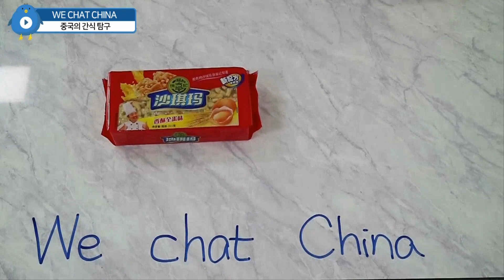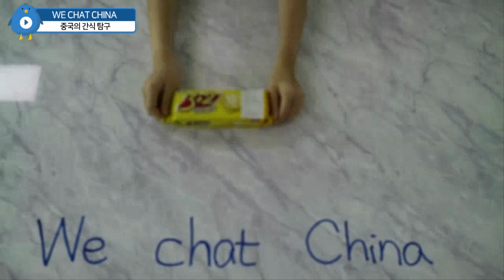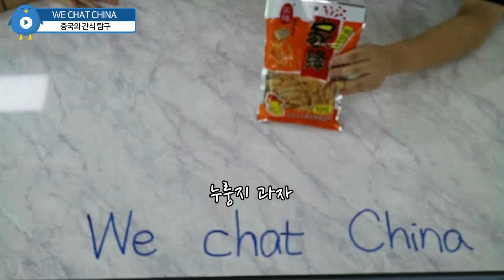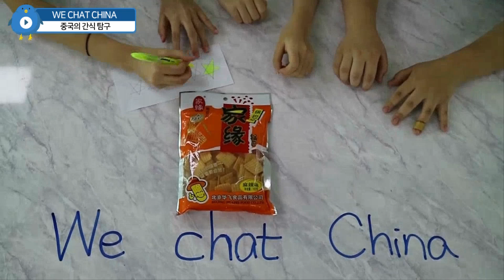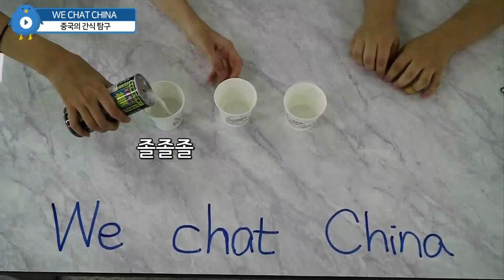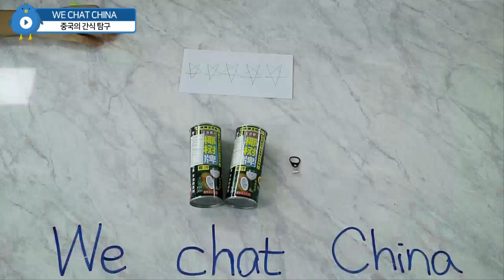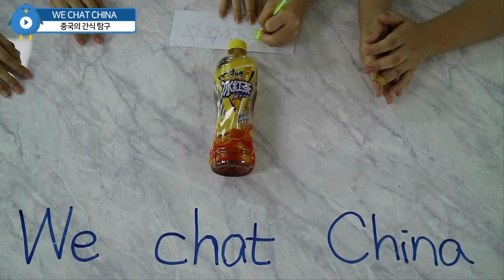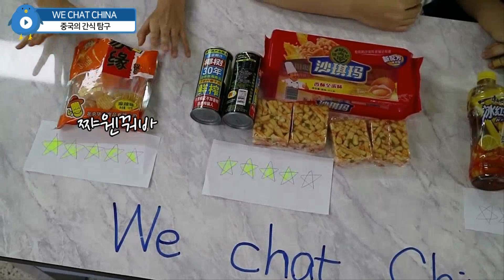🇨🇳중국 간식 솔직 리뷰 | 중국 간식을 처음 먹어본 중학생들의 반응 (샤치마, 3+2, 꿔바, 코코넛음료수, 삥홍차)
안녕하세요! 저희 ‘We Chat China’ 동아리에서 중국 간식을 리뷰를 해보았습니다.
처음이라 조금 어설프지만 좋게 봐주셨으면 좋겠습니다.

영상에서 저희가 소개한 간식들입니다.
1. 沙琪玛 (샤치마)
2. 3+2 (싼쟈얼)
3. 家缘锅巴 (쨔웬 꿔바)
4. 椰树椰汁 (예슈예즐)
5. 冰红茶 (삥홍차)

🏫송례중학교의 중국 문화 탐구 동아리 🇨🇳’We Chat China(위챗 차이나)’ 학생들이
기획부터 대본 작성, 내레이션, 섬네일 제작, 영상 편집,
그리고 여러 차례의 수정 과정을 거쳐서 완성한 영상입니다.

재밌게 보셨다면 학생들에게 '좋아요'와 '격려의 댓글'을 부탁드립니다!!!
여러분의 칭찬은 자라나는 청소년에게 큰 힘이 됩니다 ! ❤️💛💚💙💜

이 영상은 수익을 창출하지 않는 영상입니다.